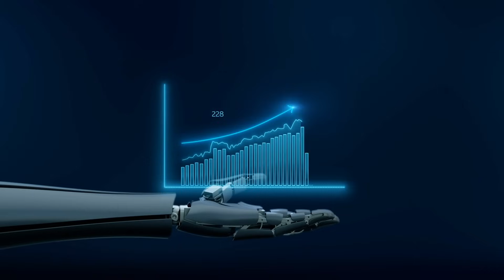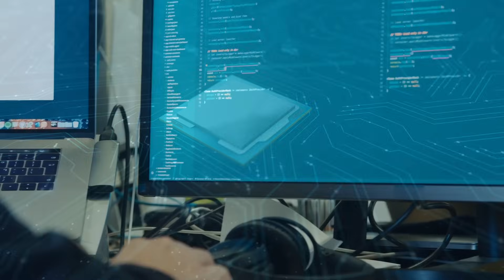The Dangers of Artificial Intelligence - Stuart Russell on AI Risk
Stuart Russell is a British computer scientist known for his contributions to artificial intelligence. He warns about the risks involved in the creation of AI systems.

Artificial intelligence has become a key behind-the-scenes component of many aspects of our day-to-day lives.

The promise of AI has lured many into attempting to harness it for societal benefit, but there are also concerns about its potential misuse.

Dr. Stuart Russell is one of AI’s true pioneers and has been at the forefront of the field for decades. He proposes a novel solution which bring us to a better understanding of what it will take to create beneficial machine intelligence.

In view of the recent warnings from researchers and entrepreneurs that artificial intelligence or AI may become too smart, major players in the technology field are thinking about different methods for mitigating these concerns and preserving human control.

Stuart Russell, argues that if AI surpasses humanity in general intelligence and becomes Superintelligent, then this new Superintelligence could become powerful and difficult to control.

Existing weak AI systems can be monitored and easily shut down and modified if they misbehave. However, a misprogrammed Superintelligence, which by definition is smarter than humans in solving practical problems it encounters in the course of pursuing its goals, would realize that allowing itself to be shut down and modified might interfere with its ability to accomplish its current goals. If the Superintelligence therefore decides to resist shutdown and modification, it would be smart enough to outwit its human operators and other efforts to shut it down.

Artificial Intelligence and Autonomous Weapons 27 April 2021
Yair Sharan Ted J. Gordon Elizabeth Florescu
Part of the Advanced Sciences and Technologies for Security Applications book series (ASTSA)